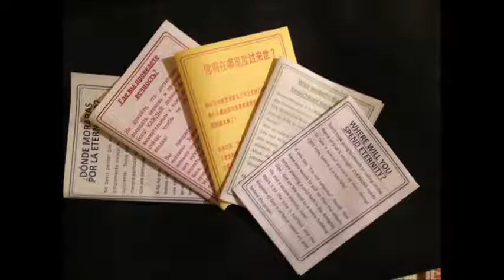sermon unity video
The attractiveness of our witness to a lost and dying world is dependent upon the UNITY we show toward one another WITHIN the Church.  No unsaved person is going to desire the Message we so wish to share with them if we are squabbling one with another.

How many in the Body of Christ today BITE and DEVOUR one another (in the Name of "God")?  How can we realize the kind of UNITY between us that Christ has with the Father?

Bro. David Cohen brings the  message that JESUS CHRIST wants to live through us of HOPE, LOVE and  MISSIONS to the modern-day church.  This will empower us to a greater outreach than we could ever image to the lost, the poor, the hurting and the helpless!